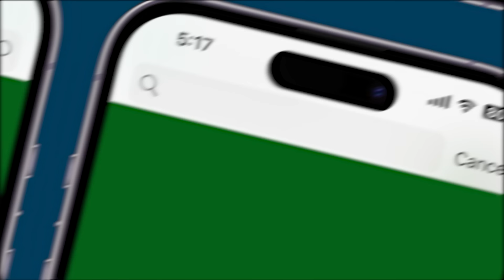Exclusive | Dharmendra Pradhan Reassures Students Amid NEET Paper Leak Scandal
New details are emerging daily in the NEET paper leak case in Bihar. Education Minister Dharmendra Pradhan has stressed that transparency is the top priority. In an exclusive conversation with India Today's Sweta Singh, Pradhan outlined the swift actions being taken. With students anxious about the potential cancellation of their NET exams and the waste of their hard work, Pradhan reassured them that the government stands with them and will not allow anyone to undermine their efforts. This discussion underscores the government's dedication to preserving the integrity of the examination process and safeguarding students' interests.